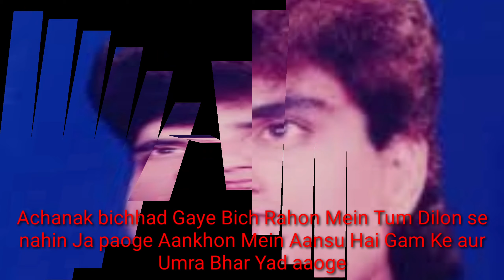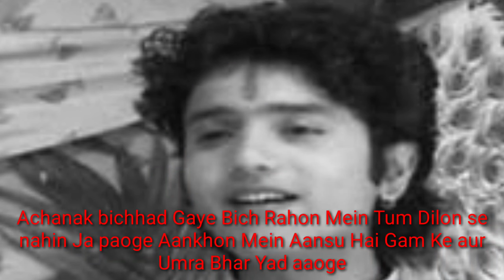Rajkumar Swami ji Prabhu Charanon Mein Lene Ho Gaye Kariye Inko support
doston aap Agar inke Parivar ki help karna chahte ho to Inka YouTube channel Rajkumar Swami ke naam se hai news channel ko aap support Karen subscribe Karen news channel per inke bank account Paytm number Google per ek number hai Sabhi Diye gaye hain kahan se aap Inko support kar sakte hain Sacchi shradhanjali ka Saboot De dhanyvad